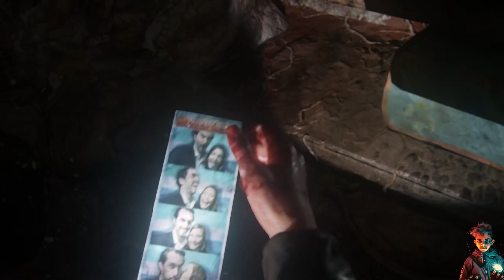The Last of Us Part1 |Left Behind of Ellie |Gameplay Walkthrough#1 |2023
► In this video, we're unveiling the next big game in the THE LAST OF US PART 1 Left Behind Gameplay Walkthrough series #1 – 2023!

This game is unbelievable Horror, Survival, Action– check it out to see for yourself!
So stay with me during this video and don't forget to mention your kind reviews or comments.
THE LAST OF US PART 1 HASHTAGS
MY PC
Windows: 11 Pro
System Type: x64Bit
Processor: Processor AMD Ryzen 5 5600G with Radeon Graphics, 3901 MHz, 6 Core(s), 12 Logical Processor(s)
SMBIOS Version 3.3
Motherboard: ASUS TUF GAMING A520M-PLUS
RAM: 16GB
Graphics: 12GB NVIDIA GeForce RTX 3060

INTRODUCTION (ABOUT)
MORE GAMEPLAY VIDEOS
🔹youtu.be/pGEu0EAPHcU
🔹youtu.be/WI1I82OBUcE
🔹youtu.be/SI8bXpqujcU
🔹youtu.be/X-h-oufbbAY
🔹youtu.be/lfw0BccUhB4
🔹youtu.be/z2NqlgVU3x4
🔹youtu.be/CI2horJ1rgE